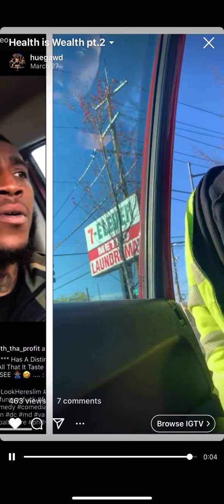Hue nation Zt’erufe (hue) responds to Davy Ruffin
Health is Wealth & you can’t experience neither very long without knowledge!!! DMV’s (DC, MD, VA) OWN , DAVY RUFFIN WHOM IS HONORABLE ONE OF THE BEST UPCOMING COMEDIANS IN THE DMV MAKES JOKES ABOUT VAGINAL ODER’S which stems from the diet and improper care of the magical womb leading to one of the most common bacteria manifested from the lack of KNOWLEDGE- TRIMETHYLAMINE!